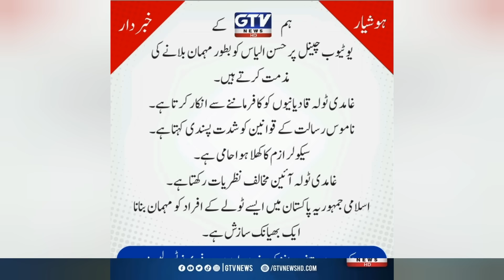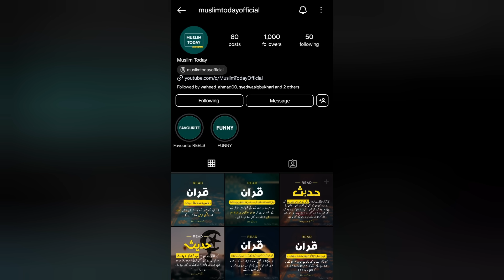Mufti Tariq Masood CLARIFICATION on 4th MARRIAGE | Engineer Muhammad Ali Mirza REPLY to Qaiser Raja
⏲️ Timestamps

0:00 First Update
1:56 Second Update
3:23 Third Update
4:32 Fourth Update
5:48 Fifth Update

Jazakallah khair 🙏🏻